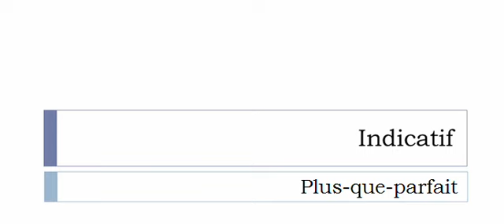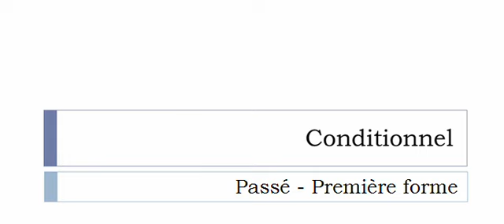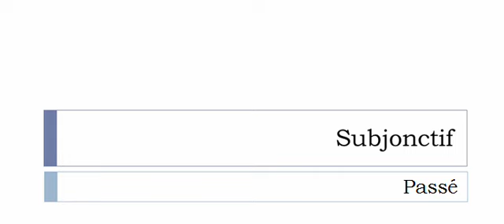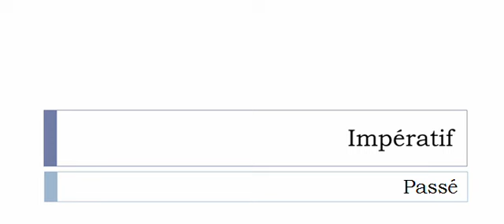Imparare il francese = Coniugazione = Clamser